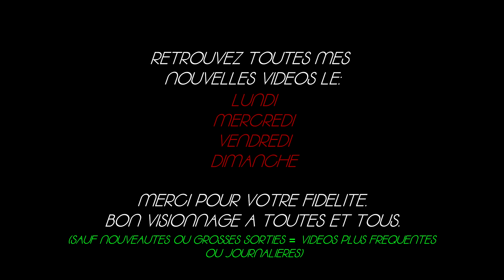Conan exiles - S2.Ep21 - Début de construction du bâtiment à Golems - Let's play fr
Salut à toutes et tous, nous voici sur la saison 2 de Conan Exiles et nous partons pour les iles de Siptah. Une zone très mystérieuse ou le défis risque d'être plus compliqué que sur les terres de l'exile.
Bon visionnage a toutes et tous.
MODS
-Leveling extended
-Pippi - User and server management
-Female new faces
-+1 follower
-Edit appearance v1.2.6
-Deco and placeables
-Decorative campfires
-SH - Decorations 2.0.4
-Exile architect
-AG - Architecture
-Sand and stone 3.0.5
-Crossroads
-Savage steel
-Savage steel Vol.2
-Arena Pier 3.0.5
-Emberlight 7.5.4
-DongeonMastertools